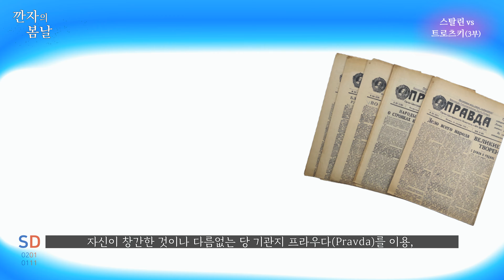스탈린 vs 트로츠키 제3부 『승리자와 패배자』 [깐자의 봄날]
(아이폰 에서는 “가입” 버튼이 보이지 않을 수 있습니다.
      아이폰 사용자께서는  PC로 가입 부탁드립니다.)

★ 후원계좌 : 기업은행 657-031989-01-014 오ㅅ우